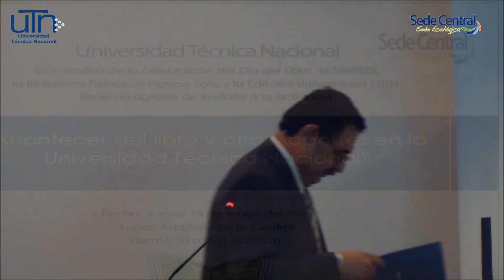"Acontecer del Libro y otros soportes en la Universidad Técnica nacional". Apertura.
Actividad realizada el 15 de mayo 2014